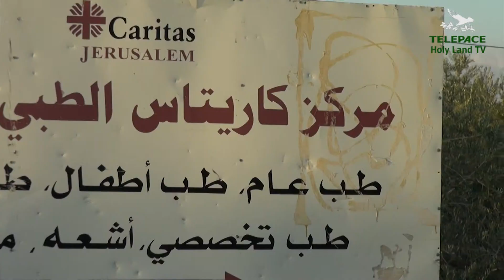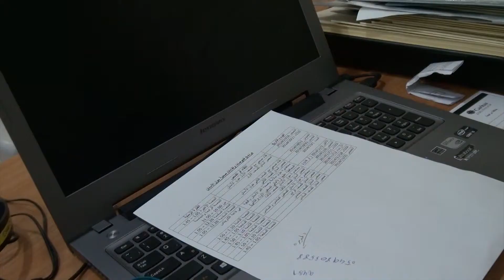UNO STUDIO DENTISTICO PER ABOUD E CIRCONDARIO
1146 - Servizio di Francesco Zampini - Una associazione di dentisti italiani sostiene lo studio dentistico nelle strutture della Caritas che si trova ad Aboud. Un esempio di cooperazione alla portata di mano di tanti professionisti.